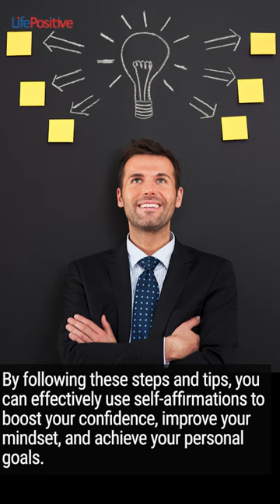What are self affirmations?